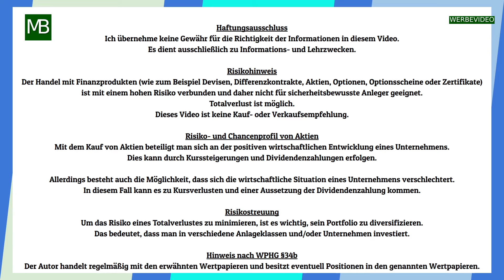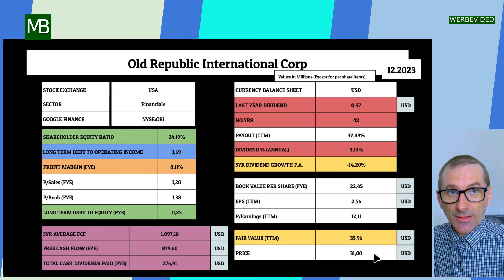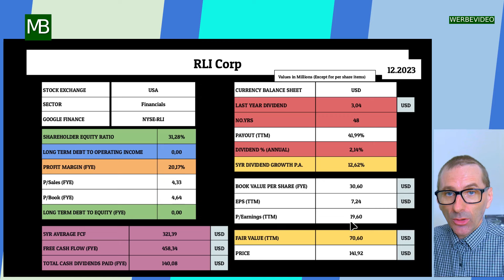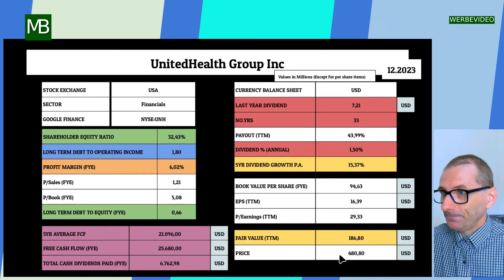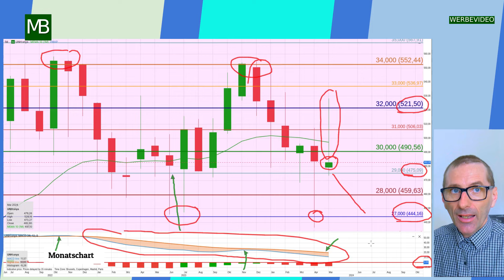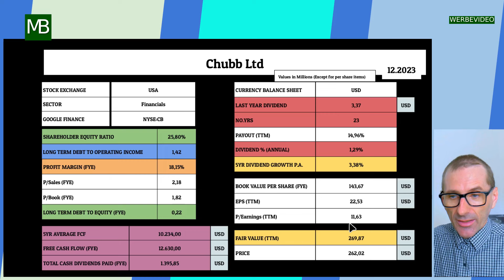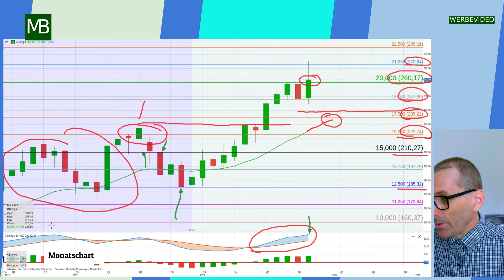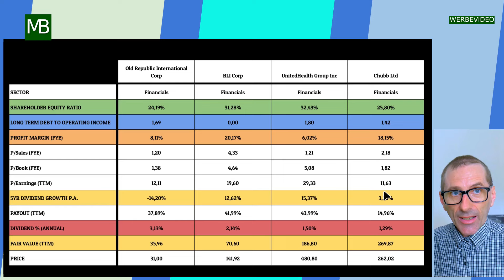UNITEDHEALTH GROUP - CHUBB LTD - OLD REPUBLIC INTERNATIONAL - RLI - Aktien Vergleich 31.05.2024.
Heute vergleichen wir die Aktien von UNITEDHEALTH GROUP - CHUBB LTD - OLD REPUBLIC INTERNATIONAL  - RLI anhand ihrer Finanzdaten und des aktuellen Chartbilds.